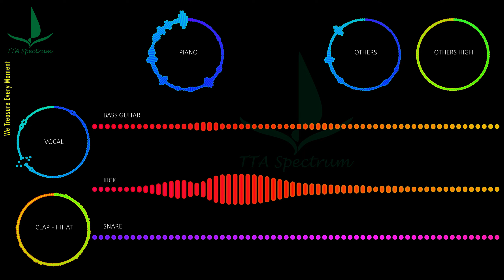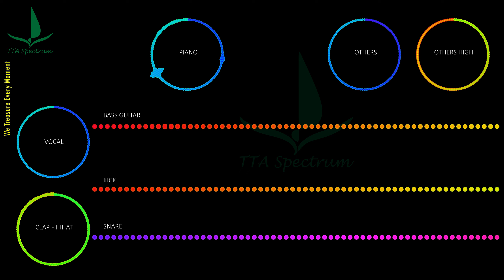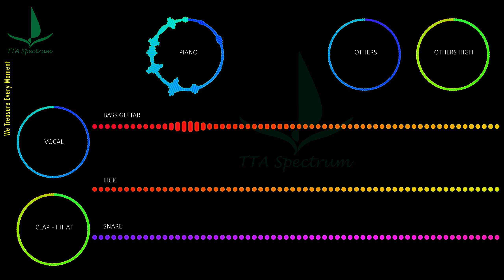Electro-Light - Symbolism pt. III part 3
Trap.

Welcome to TTA Audio Spectrum Music Channel !
  We, the listeners, appreciate the artists so much. Think about how much time and effort they spent for a song that we listen only 5 minutes. You can't fully understand that unless you are an artist. We truly value them !
  How to unlock the mystery of music ? How to enjoy music in the best way ?
  From an input of high quality sound (320kbps), we used advanced spectrum analysis technique to give you the best view of music image (2K 1440p video), a real time image, a live image, that pushes you beyond the limit of emotion, a place you've never reached, and you want to keep it forever. That is Music !
But the most important thing is sharing, spread your feeling ...

TTA Spectrum - Showcase the Beauty of Music.
We Treasure Every Moment.